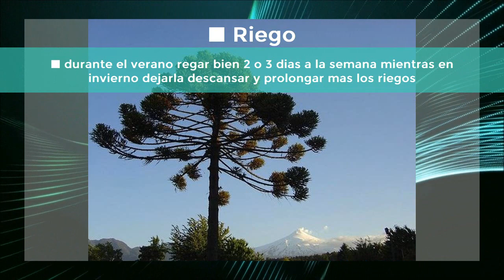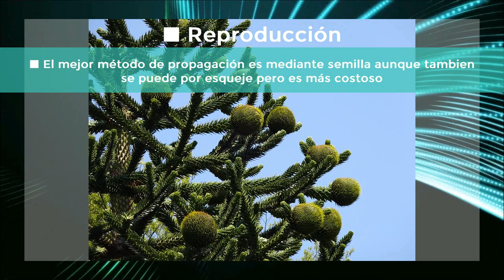ARAUCARIA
Información - ARAUCARIA (Araucaria araucana) [CUIDADOS]